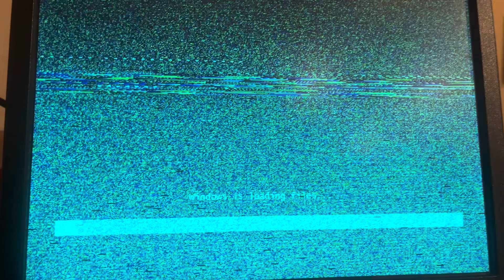Olha o que ás vezes acontece ao meu computador quando instalo sistemas operativos.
O que devo fazer para resolver este problema?